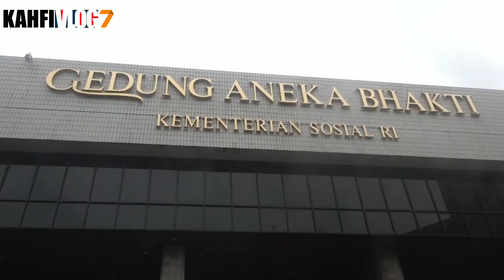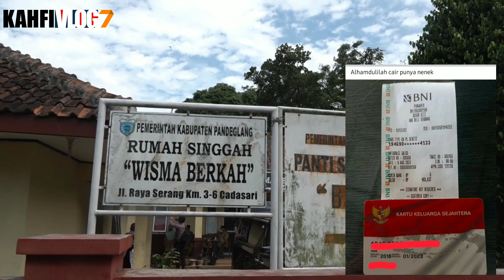CEK SALDO PKH & BPNT SIANG HARI 05 AGUSTUS 2023 DIKABARKAN ADA SALDO MASUK SIANG INI 400RB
Bpnt
Pkh
info pkh
info bpnt
bansos
pip
kjp plus
klj
bantuan sosial agustus 2023
pkh bni
pkh mandiri
pkh bsi
pkh btn
pkh bri